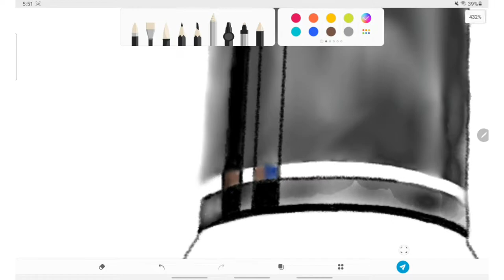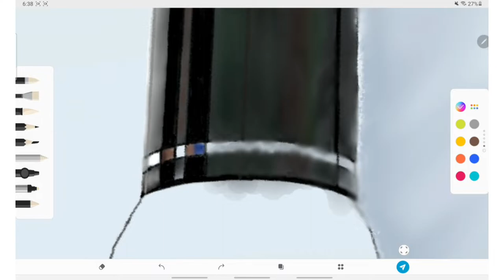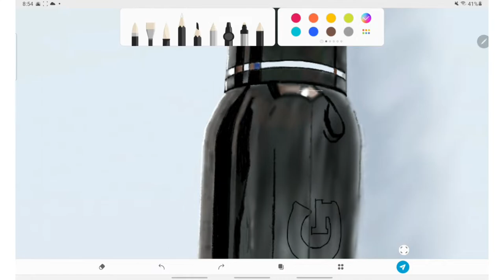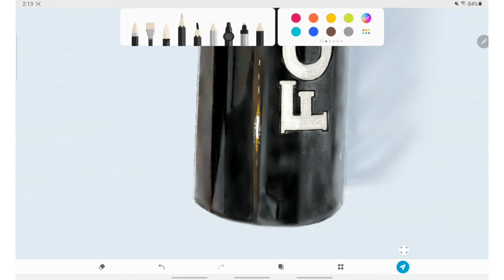HYPER REALISTIC DIGITAL PAINTING | FOGG PERFUME DRAWING | Realistic digital art timelapse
Hello Everyone . IT TOOK ALMOST 6 HOURS TO MAKE THE COMPLETE DRAWING!!
I was so excited about making this drawing and sharing it with you all.
Looking forward for your support and feedback.

I DRAW AND PAINT RANDOM STUFF DIGITALLY !!